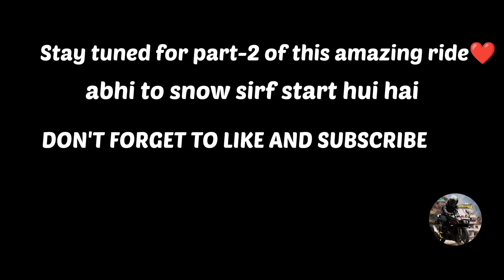Subscribers ke sath ride | duke 200 engine fail 😱 ?? | Devidarh | Part-1| RR310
IS Motovlogs !
Hi everyone , this is Ishan and here is my new vlog . Watch till the end to enjoy the full adventure.. Please support if you like this video ❤️💥
rr 310
engine failure
engine problem
ride
adventure
snow ride on bike
snowfall